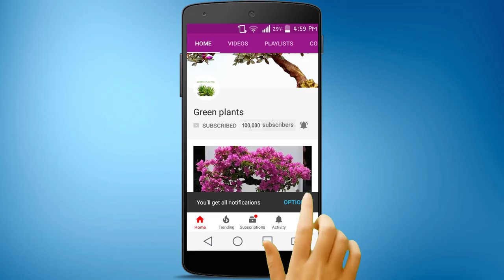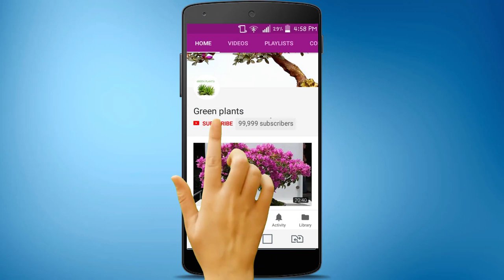Hanging Vertical Garden Pots or Flower Pots//GREEN PLANTS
Hanging Vertical Garden Pots or Flower Pots

Plants:
Blood Leaf plant/ Iresine herbstii Aureoreticulata
money plant/pothos